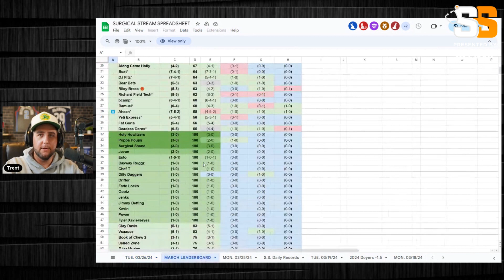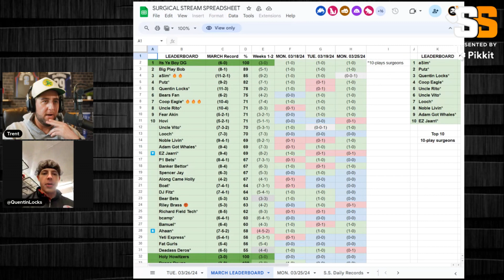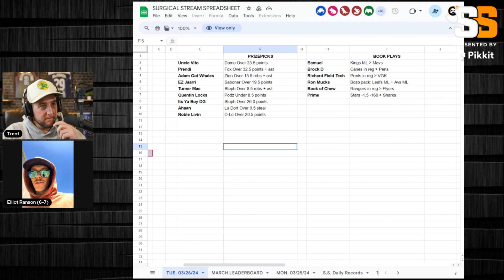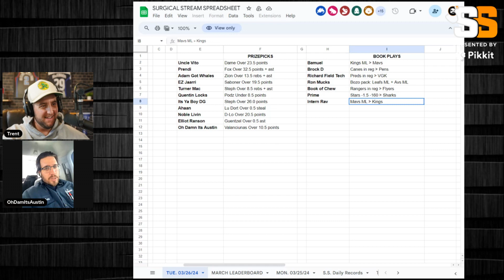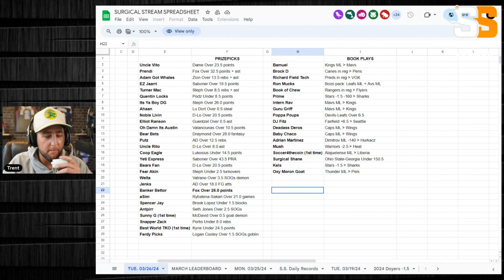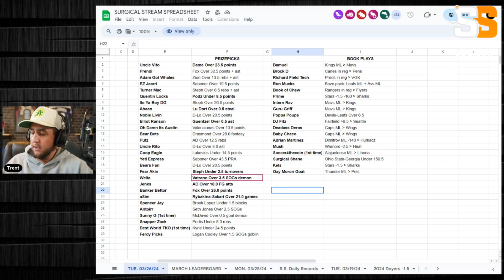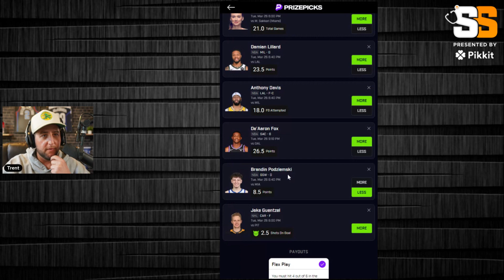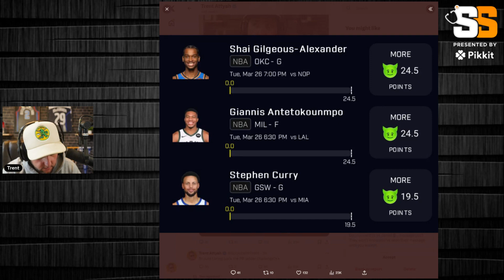Surgical Stream - 3.26.24